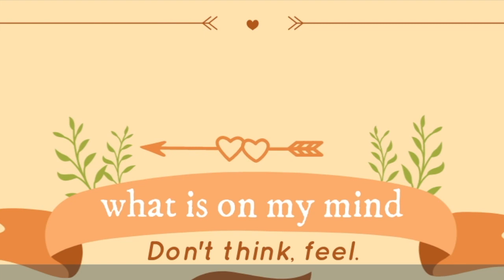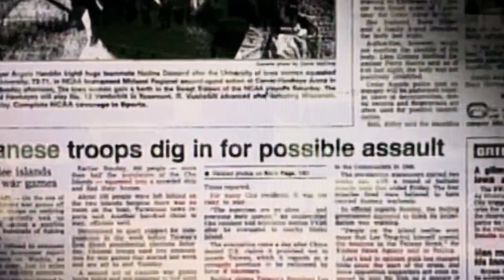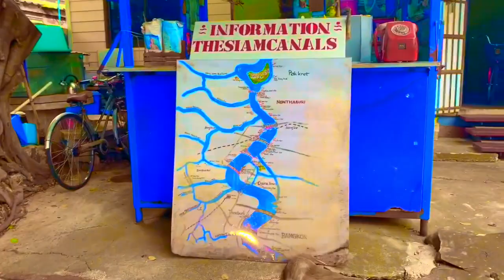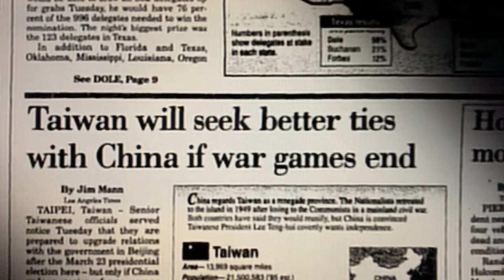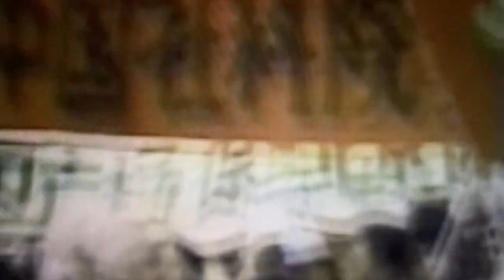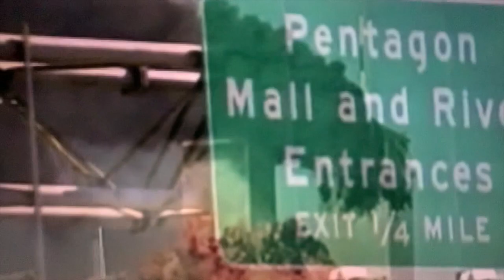Democracy is the government of the people, by the people, and for the people, A Fair Shot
This video is about Democracy is the government of the people, by the people, and for the people, A Fair Shot